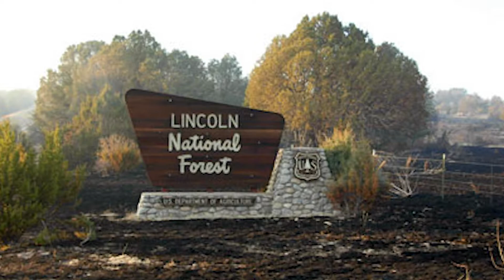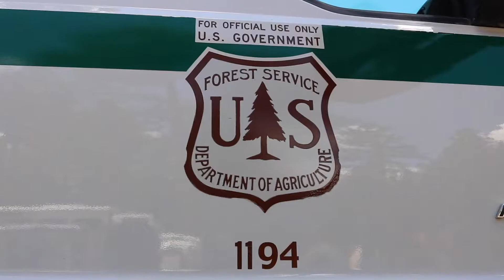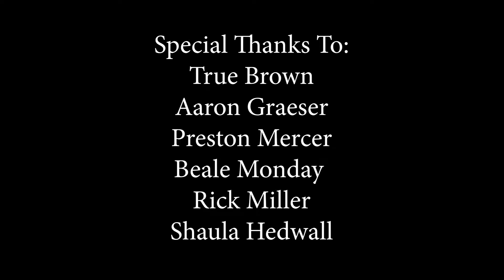A Game Changer: Prescribed Fire and Mexican Spotted Owls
The U.S. Forest Service and the U.S. Fish and Wildlife Service are working together to use prescribed fire in and around Mexican spotted owl protected activity centers (PACs). The ecosystem, and therefore the wildlife, are adapted to fire, and the risk of doing nothing is too great.